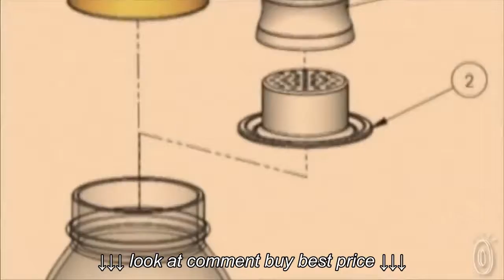The Mason Shaker Cocktail Shaker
The Mason Shaker   Cocktail Shaker, The Mason Shaker   Cocktail Shaker